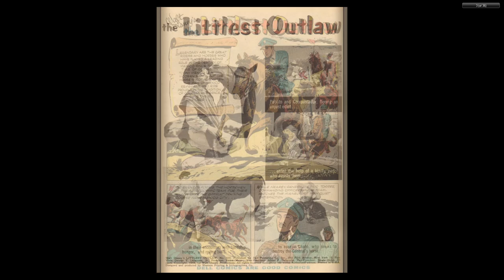DISNEY Dell Four Color Comics #0609 Littlest Outlaw